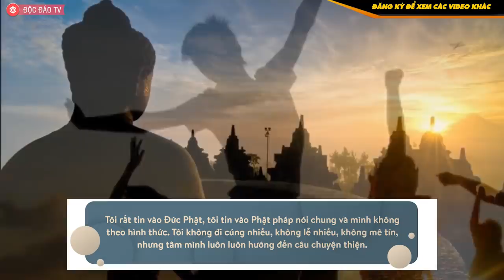Tỷ Phú Phạm Nhật Vượng Từng Phá Sản? Suy Nghĩ Gì Về Gia Đình? - PV Tỷ Phú Phạm Nhật Vượng Phần 4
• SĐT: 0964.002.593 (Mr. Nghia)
Năm 2018 là một năm mà 'Phạm Nhật Vượng' và 'Vingroup' đã trở thành những từ khóa nóng bỏng trên Google do có quá nhiều sự kiện đình đám, như ra mắt xe hơi VinFast tại Paris, giới thiệu những mẫu xe máy điện VinFast, ra mắt điện thoại thông minh Vsmart, khánh thành hạng mục đầu tiên của tòa nhà chọc trời Landmark...